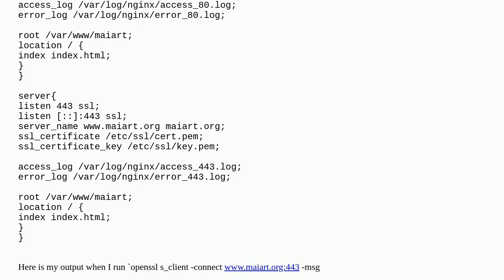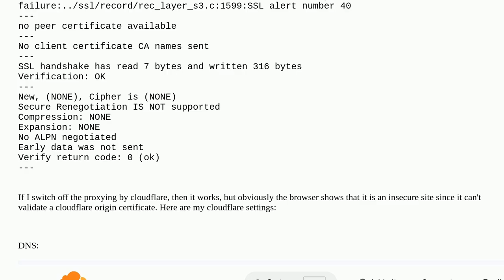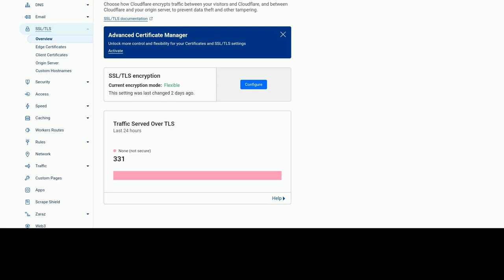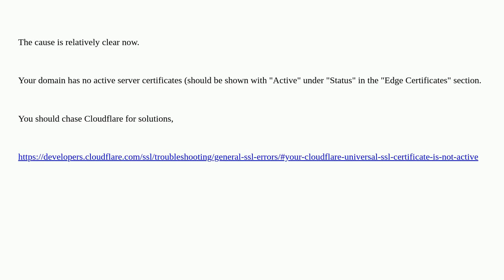Nginx - Cloudflare ssl handshake failure sslv3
A special thanks goes out to the community

  ssl domain-name-system nginx cloudflare